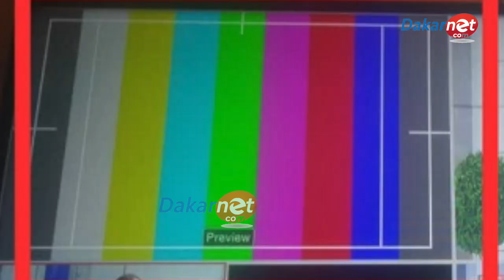Sokhna Aïda Saliou très remontée contre Kounkandé “ Souko Kharoul Dinako Niousssss Fek ko keuram.”